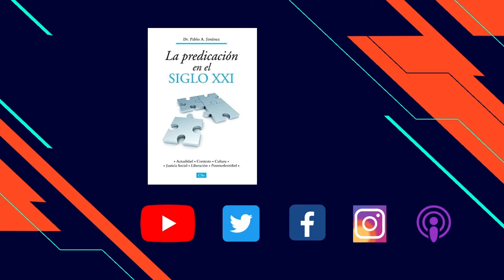La viña no está en venta - La historia de Nabot (1 Reyes 21.1-14)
Nabot no cedió ante los caprichos de Acab y de Jezabel. Aun bajo amenazas de muerte, Nabot persistió en su integridad: La viña no está en venta.
La sangre de Nabot nos habla, como la de Abel, desde la tumba. Nos llama a la integridad y al compromiso. Nos llama a examinar nuestra fidelidad a Dios y a la comunidad de fe. Nos llama a examinar nuestras vidas a la luz de la fe. La sangre inocente de Nabot nos habla y nos recuerda que tenemos una herencia espiritual. Nuestros padres y nuestras madres en la fe nos dejaron una herencia viva (véase 1 Pedro 1). Y nosotros tenemos la responsabilidad de legar esa herencia a nuestros hijos y a nuestras hijas, a nuestros nietos y a nuestras nietas.
El ejemplo de Nabot nos desafía, pues, a vivir en integridad moral y espiritual. Ante las presiones de este mundo, ante las seducciones de la sociedad, y ante las ofertas de la corrupción, la iglesia debe tener solo una respuesta: “la viña no esté en venta”.

Instrucciones:
3. No olvide oprimir la campanita para recibir las notificaciones inmediatamente.
5. Siga al Dr. Pablo A Jimenez Rojas en Facebook, Instagram y Twitter (drpablojimenez en todas las plataformas)
6. Compre los libros del Dr. Jiménez por medio de su tienda cibernética: AMAZON.
7. Y de su página en Shopify: SHOPIFY.